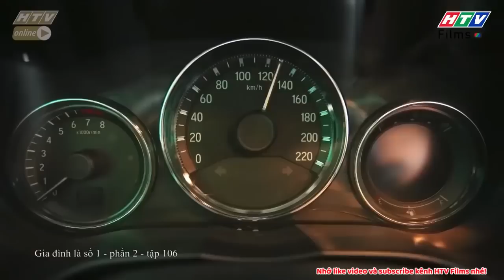Gia đình là số 1 Phần 2 | Diễm My - Cô gái vàng trong làng bắt cướp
00:00 Đón xem Tạp Hóa Năm Châu
02:00 Đón xem Mẹ Trùm
04:00 Đón xem Gia Đình Là Số 1 Phần 2
06:00 Đón xem Bánh Mì Ông Màu Phần 2
08:00 Đón xem Tạp Hóa Năm Châu